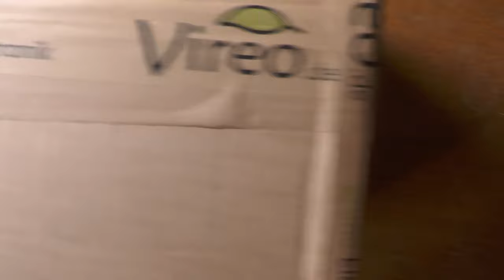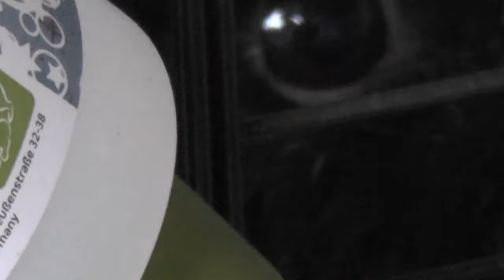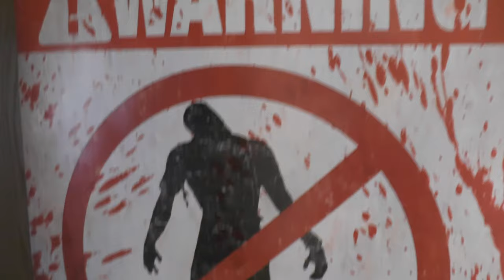GEILE INFOS - infovideo und so schaut mal rein ihr nasepeter !!!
and

Ingame Music/Radio/Sounds